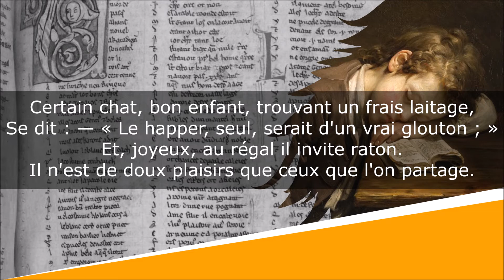Le Chat - Fables en quatrains - Henri Dottin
Le Chat
Fables en quatrains, Livre Quatrième, Fable II

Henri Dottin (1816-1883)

Lecture : AB
Portrait de couverture : Charles Meynier
Illustration de fond : Jean-Baptiste Greuze

Texte :
Certain chat, bon enfant, trouvantun frais laitage,
Se dit : — « Le happer, seul, serait d'un vrai glouton ; »
Et, joyeux, au régal il invite raton.
Il n'est de doux plaisirs que ceux que l'on partage.